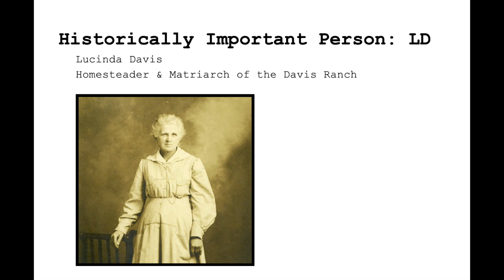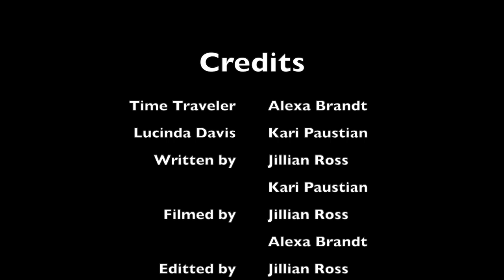A Cultural History of the Upper Skagit: Lucinda Davis (e3)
Enjoy the third episode in our series on the Cultural History of the Upper Skagit Valley in the North Cascades, and get ready to meet an extraordinary homesteading woman who is an inextricable part of the cultural history story here.

This series of videos are based on a lesson in which Mountain School students imagine traveling back in time to meet historical figures relevant to the area around the Environmental Learning Center. We teach cultural history so that students have a fuller understanding of human interaction with this landscape and to recognize the variety of ways people from different backgrounds connect to a place like this. We hope students will see themselves in these people and these stories and think about the ways that they connect to the places and communities in which they live.

The series was created by our instructors Jillian Ross, Imara White, Alexa Brandy and Kari Paustian during the pandemic as a way to reach people at home and support online learning.